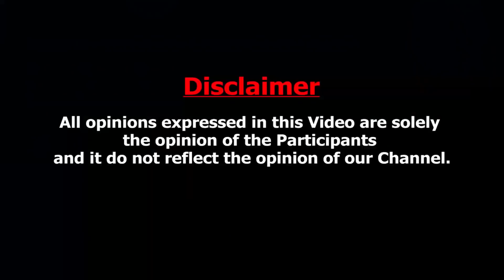Modeling Industry ல் பொண்ணுங்களை Misguide பண்ணுவாங்க : Fashion Choreographer Vignesh on Models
The thriving Indian modeling industry is now setting up its eye to reach the international platform, to perform shows in London, Paris, and Milan. Times have come when the young girls have moved out to step forward to represent our country and contribute to make India rank among the top 5 fashion capitals.